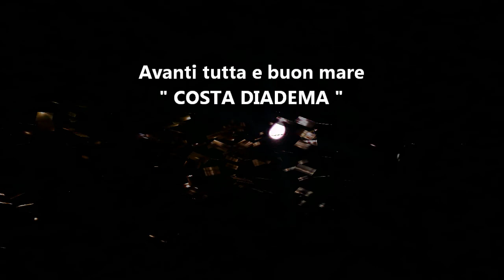Trieste - Notturno con nave.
Trieste 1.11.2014 - Viaggio inaugurale della nuova nave "Costa Diadema" -